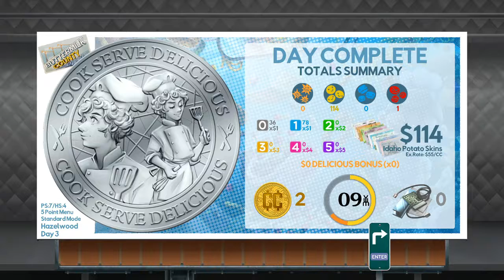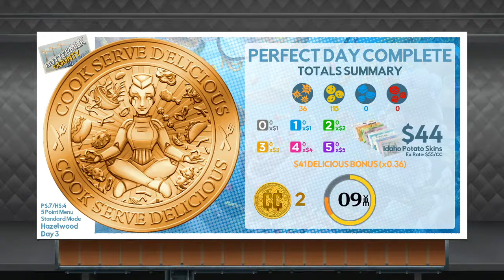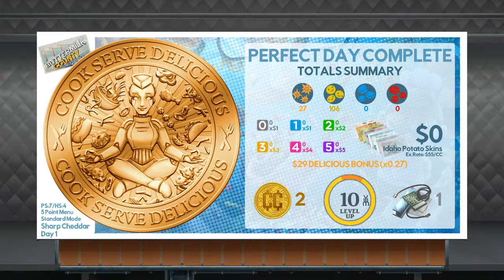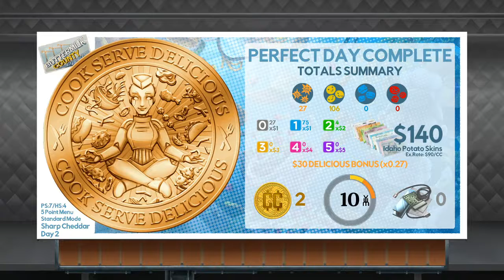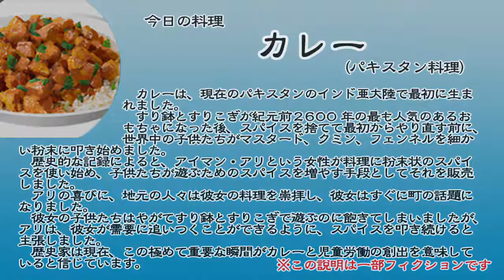【CSD3】#08 世紀末だしフードトラックで料理人するわ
ナゲナゲナゲナゲ・・・
チュロチュロチュロチュロ・・・

【概要】
・余裕があったらゴールド制覇目指します
・余裕があったら全料理制覇目指します
・おにぎりは癒し

◆使用楽曲
　魔王魂様より、「村08」